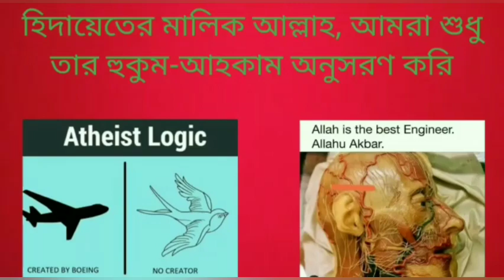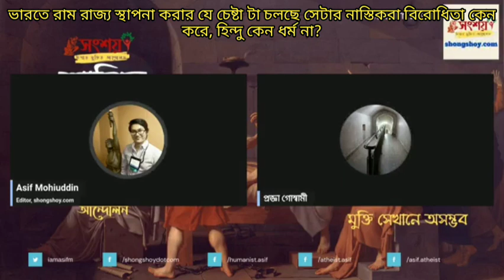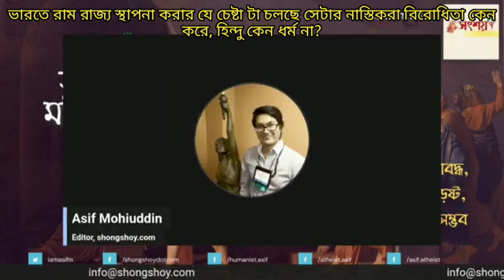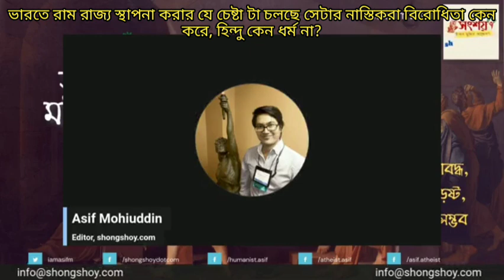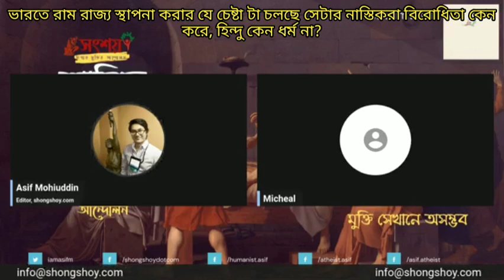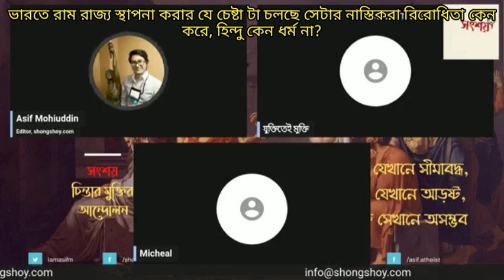ভারতে রাম রাজ্য স্থাপনা করার যে চেষ্টা টা চলছে সেটার নাস্তিকরা বিরোধিতা কেন করে, হিন্দু কেন ধর্ম না?